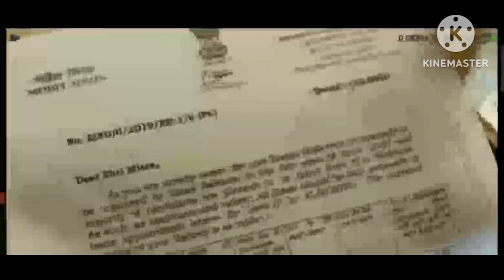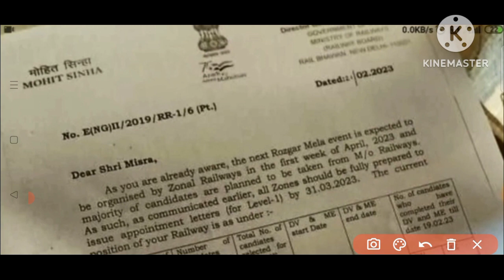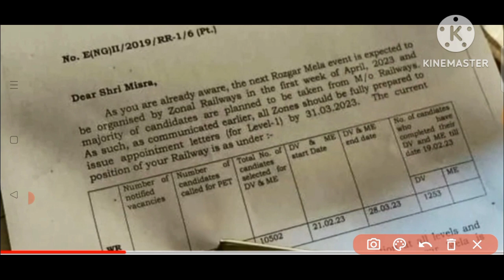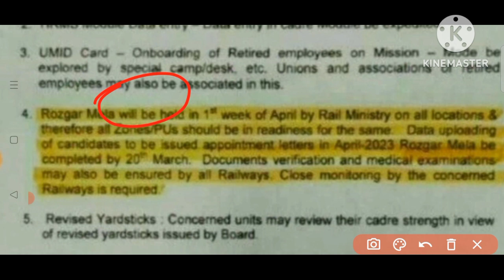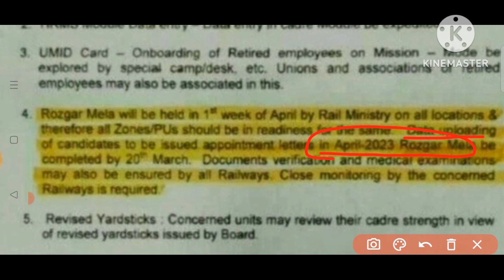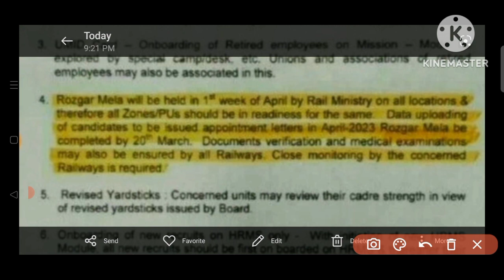RRC GROUP D Joining ఎపుడు, panel list ఎపుడు వస్తుంది..? rrcgroupd rrb rrcgroup d joining letter